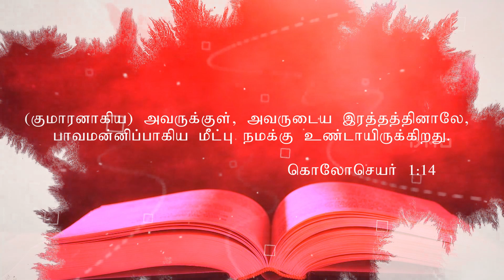தினம் ஒரு வசனம் | Daily Verses | 11.08.2020